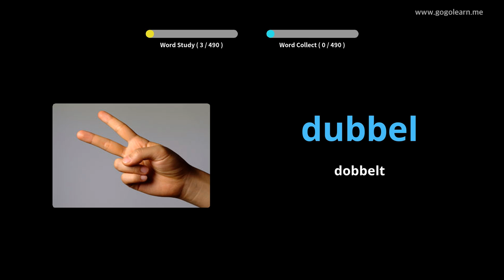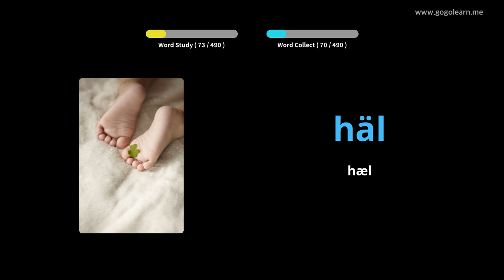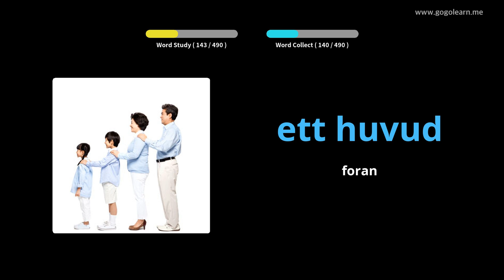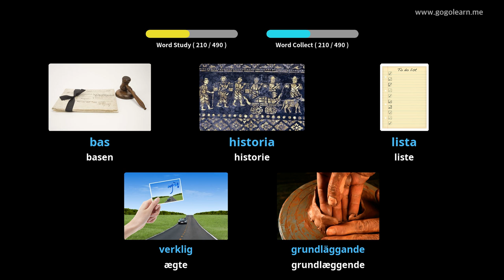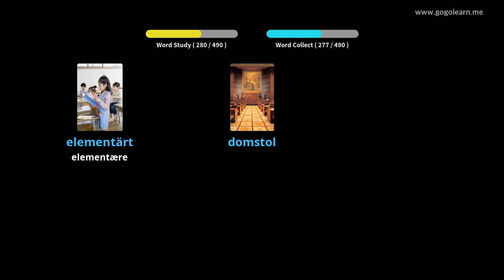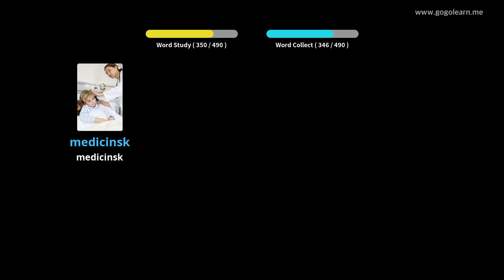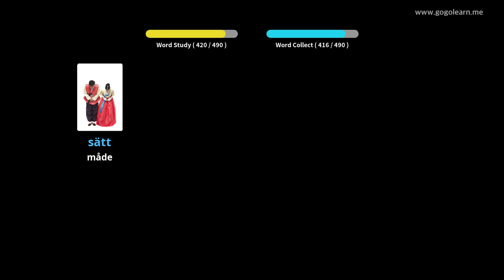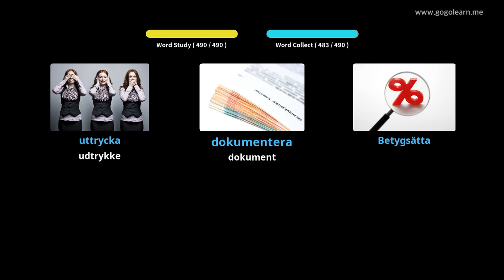Lær Svensk Gjennom Bilder |Svensk Ordforråd Grundlæggende Gymnasium | Golearn